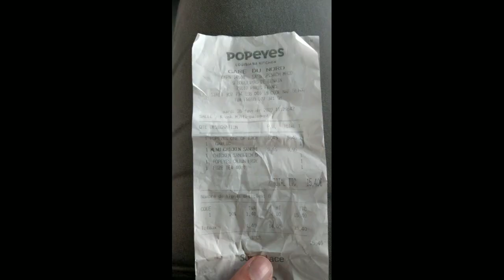Spicy Wings, Popeye's France (2023)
Spicy Wings
Spicy wings, marinated in an exotic blend of peppers.
Ailes épicées
Ailes épicées, marinées dans un mélange exotique de piments.